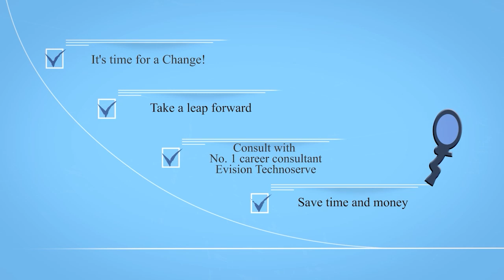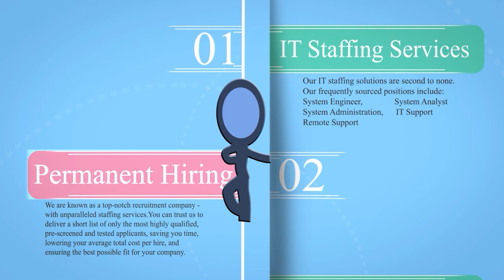Congrats,Lavanya Srikanth Balpur,Selected in Concentrix|3 LPA,ECE|PoY2023|Gulbarga , Karnataka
Lavanya Srikanth Balpur“Electronic & Communication Engineer ", Passing in 2023” from Behind P & T colony old jewargi road Gulbarga  ,has Successfully Completed Online Job Internship and Placement Program.  Today  She Got Selected in “ Concentrix“ with a good package.

Join Best Leading IT Recruitment and Job Consulting Company in India and secure your dream job.

Open Campus Drive: Jharsuguda Engineering School

Evision is Genuine and Reliable Company for Fresher and Job Seeker

Evision Technoserve Pvt Ltd